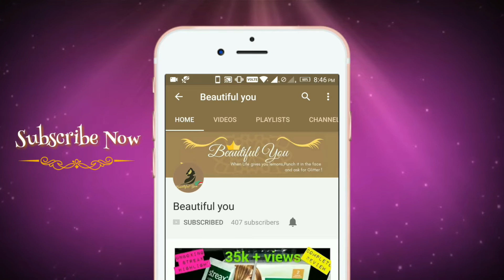Easy home facial in 3 simple steps | How to do facial at home with natural products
1.Vaseline Original Pure Skin Jelly Rs 35
2. Patanjali Neem Tulsi Face Wash Rs 45
3. Patanjali Rose Body Cleanser Rs 45
4. Patanjali Amla Hair Oil Rs.40
5. Patanjali Kesh Kanti Herbal Mehandi Rs.35

1. Biotique Bio Kajal Nourishing and Conditioning Eye Kaajal with Almond Oil Rs 82
2. Patanjali Almond Hair Oil Rs 50
3. Cinthol Cool Talc Rs 50
4. Fogg White Tone Face Powder Rs. 93
5. Himalaya Herbals Natural Glow Fairness Cream, Rs 66
6. Garnier Ultra Blends Henna Blackberry Shampoo Rs 55

1. Lakme Enrich Satins Lip Color, Shade P154 Rs. 199
2. Lakme Eyeconic Kajal, Deep Black Rs. 167
3.  Lakme Radiance Complexion Compact, Pearl Rs. 130
4. Biotique Bio Coconut Whitening and Brightening Cream for All Skin Types Rs 149
5. Streax Pro Hair Serum VITA GLOSS Rs 176
6. HUDA Beauty Liquid Matte Lipstick Trendsetter Rs 160

1. MAKEUP 12 BRUSHES SET OF HUDABEAUTY Rs 300
2. Lotus Professional Dermo Spa Japanese Sakura Skin Whitening Face wash Rs. 299
3. Lakme 9 to 5 Long Wear Nail Color, Pink Blast Rs.187
4. Lakme Eyeconic Lash Curling Mascara Black Rs 300
5. Lotus Herbals NaturalBlend Translucent Loose Powder with Auto-Puff SPF 15Rs 299
6.  Soulflower Lavender Pure Aroma Essential oil, Rs 280

1. Generic Pro 9 Shades Colorful Glitter Eyeshadow Palette Set With Brush Rs 385
2.  Mesmara Australian Tea Tree Essential Oil 30 ml 100% Pure Natural & Undiluted Rs 455
3. Oriflame Milk and Honey Gold Nourishing Hand and Body Cream, Rs 435
4. Generic 200G Pearl Wax Beans Hot Film Waxing Beads
5.  Imported Huda Pink Edition Lip Shades Rs 489